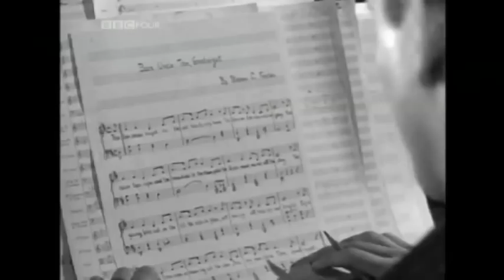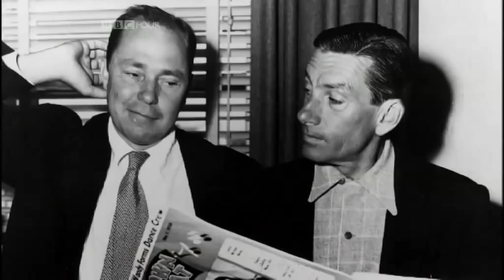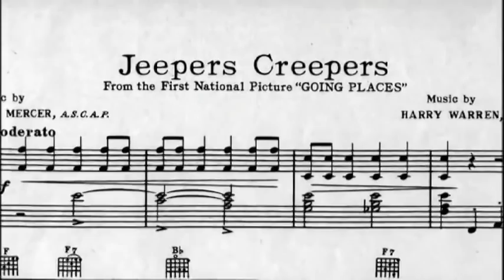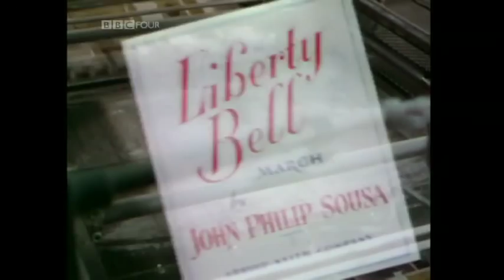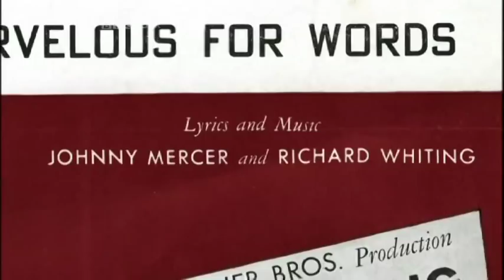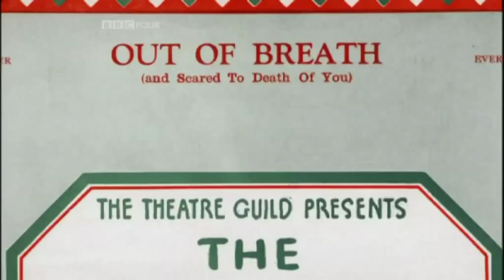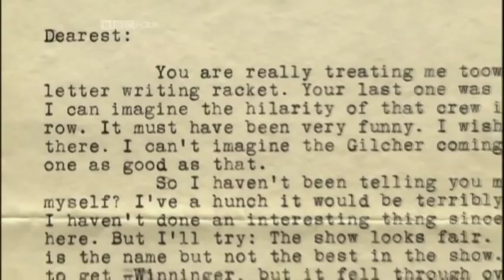The Johnny Mercer Story 02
Exploring Johnny Mercer's roots in the Deep South, there is too much great material to list completely, but look out for Ray Charles,Margaret Whiting, Louis ARmstrong,Jack Teagarden,Hoagy Carmichael and Humphrey Littleton for a start.